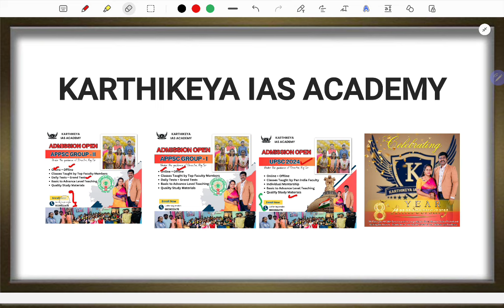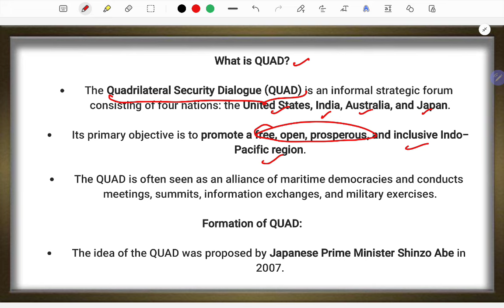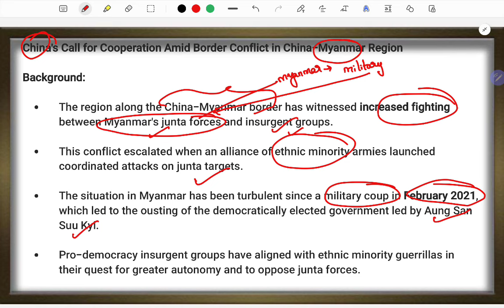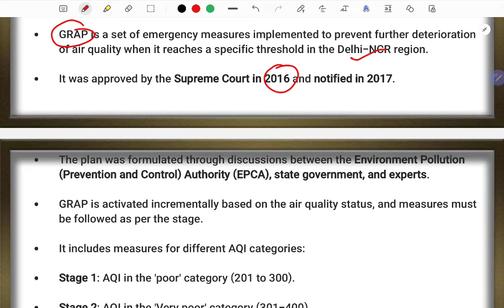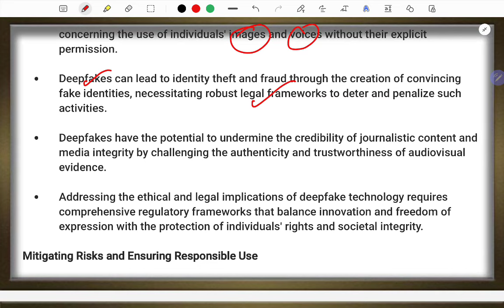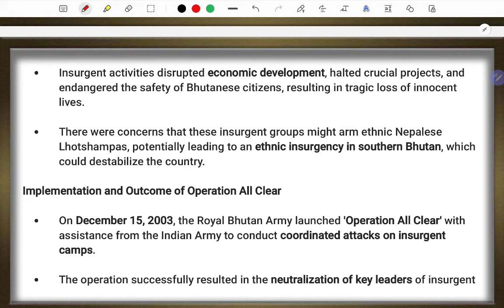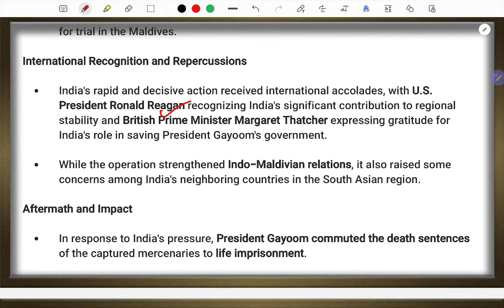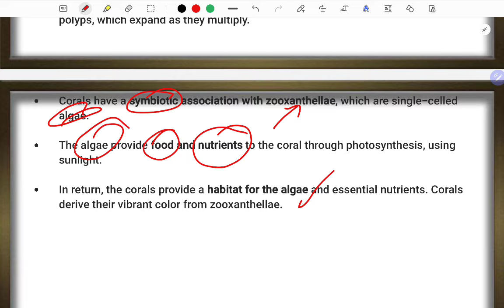The Hindu analysis in Telugu by karthikeya ias academy | upsc, ias ; ips ;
UPSC AND APPSC GROUP 1,2 l New Batch l November 18 th, 2023

OFFLINE and ONLINE COACHING కొరకు సంప్రదించండి.

FOLLOW KARTHIKEYA IAS ACADEMY FOR UPDATES

UPSC and Appsc లొ KARTHIKEYA IAS ACADEMY క్లాస్సెస్ నుండి వచ్చిన ప్రశ్నలు | ఎకానమీ నుండి 100% ప్రశ్నలు
Appsc Group 1 - Current Affairs Questions | KARTHIKEYA IAS ACADEMY నుండి వచ్చిన 100% ప్రశ్నలు ప్రశ్నలు
Appsc Group 1 -  Science & Technology Questions | KARTHIKEYA IAS ACADEMYనుండి వచ్చిన 100%  ప్రశ్నలు

APPSC GROUP 2 Syllabus 2022 | APPSC GROUP 2 syllabus in telugu

GROUP2 ONLINE COACHING
BEST ONLINE COACHING APPSC GROUP2 GROUP4
Best Books for APPSC Group 2 Preparation 2023 |
APPSC Group 2 Reference Books

Best Group-II Coaching Centers in Vizag || Group-II Coaching Centers in Andhra Pradesh